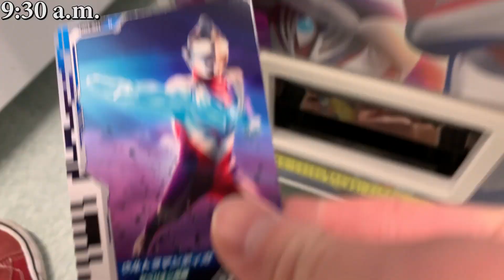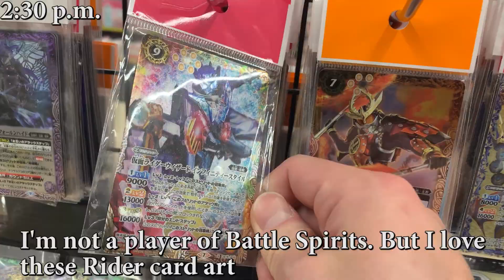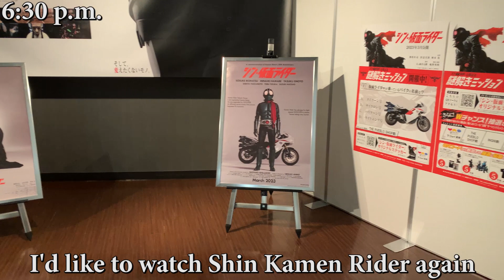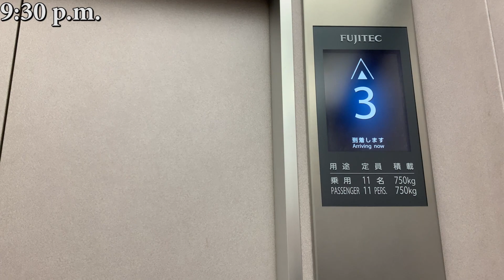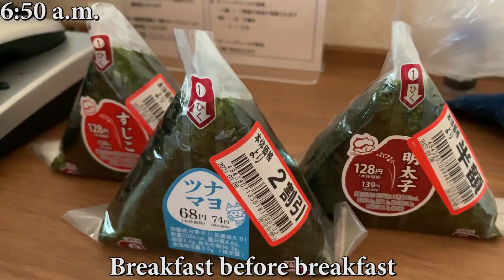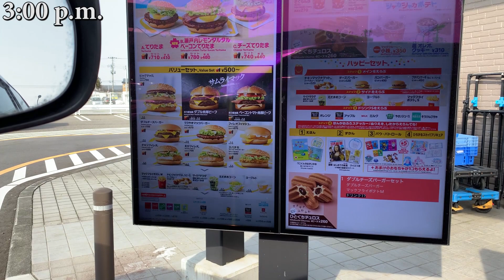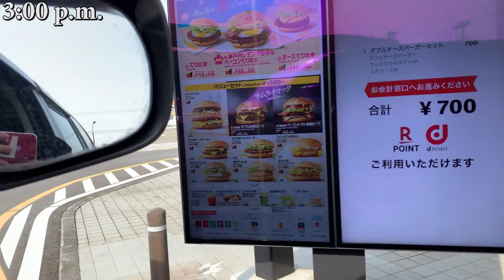How much is Power Rangers and Beetle Borgs toys in Japan? Toku toys hunting trip in Japan! [Vlog]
Hello friends from overseas!
Welcome to Toku Toys Store Kotetsu Toys Japan Secret Base YouTube Channel!